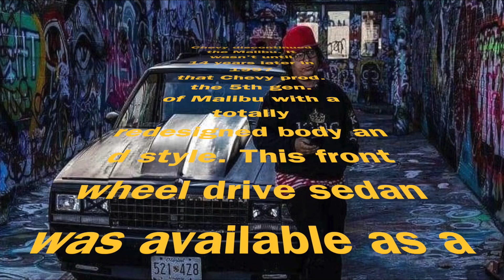KIDD DIAZ - Chevy Mali/wagon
Then meets Now..
Maryland Reps this Chevy Mali/wagon. g-body Style❣